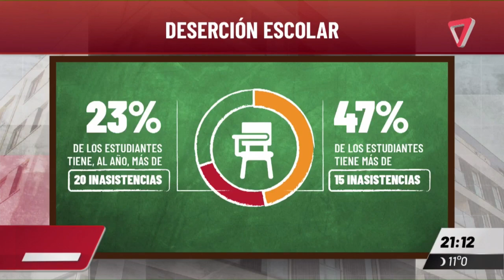La DGE trabaja en un sistema de detección temprana